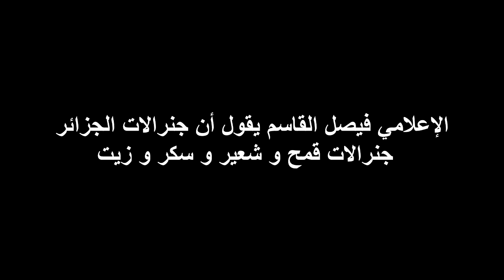المخابرات الجزائرية ترد على فيصل القاسم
عقيد مخابرات جزائرية يرد على كلام الإعلامي السوري فيصل القسام